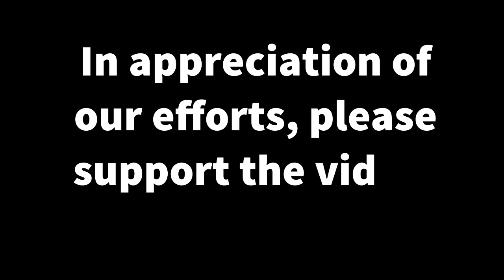Al-Nassr vs Abha 2-1 All Gоals & Hіghlіghts 18 03 2023 النصر مباراة أبها جميع الجولز والنجوم